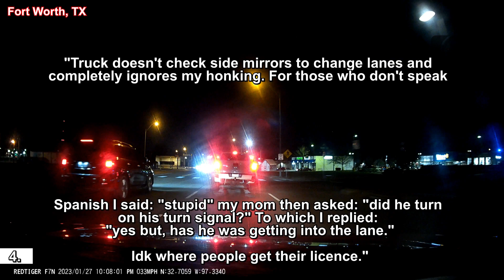Road Rage USA & Canada | Bad Drivers, Hit and Run, Brake check, Instant Karma, Car Crash | New 2023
⚫ Links to the original videos:

1. J Randomhero --- Dashcam - 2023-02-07 ( Windsor Ontario )

2. C MO --- More bad drivers ( Austin, TX )

3. AB -  ---  ( Timnath, CO )

4. Bramshonen -  ---  ( Fort Worth, TX )

5. Hot_Boi_Accord -  ---  ( Denver, CO I-225 )

Hot_Boi_Accord -  ---  ( Commerce City, CO )

6. innocent pizza delivery driver -  ---  ( Eugene OR )

7. danedwells -  ---  ( South Salt Lake, UT )

8. DumbTulsaDrivers -  ---  ( Tulsa Ok )

DumbTulsaDrivers -  ---  ( Tulsa OK )

DumbTulsaDrivers -  ---  ( Tulsa OK )

9. u/rdawdy7691 -  --- 🤷 (  )

10. NYididntCnothin --- Belt Parkway Hit and Run

11. Anonymous -  ---  ( Aurora Ave N, Seattle )

12. ThatCarGuy07 -  ---  ( Maryland )

13. steve tupling --- February 6, 2023

14. Jonathan Hernandez --- car crash on my way to work ( Maywood, California )

15. Chris -  ---  ( Long Beach, CA )

16. Ashton N. -  ---  ( Plano Texas )

17. Cayson W. -  ---  ( Tupelo )

18. Monsterdog -  ---  ( Montana )